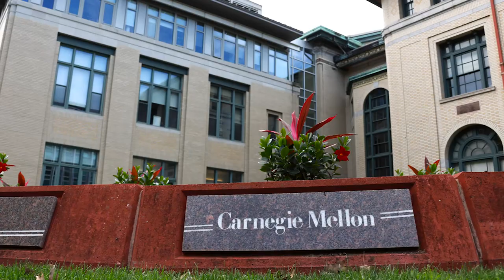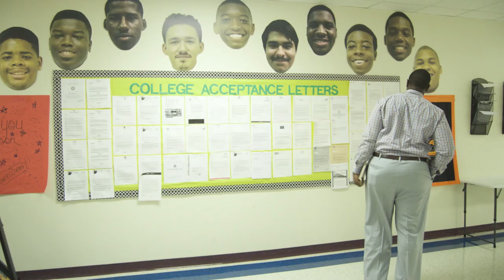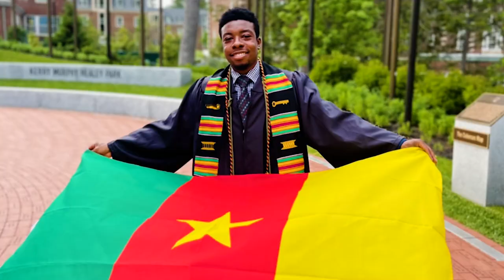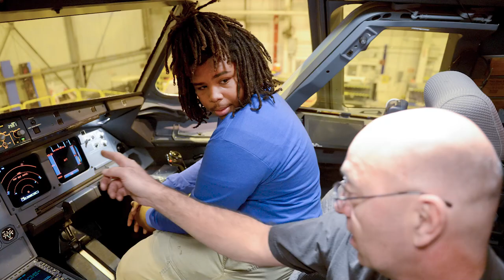Inspire Change: Kelvin Beachum Improving STEAM Education for Students of Color